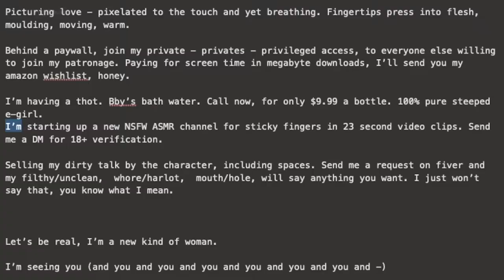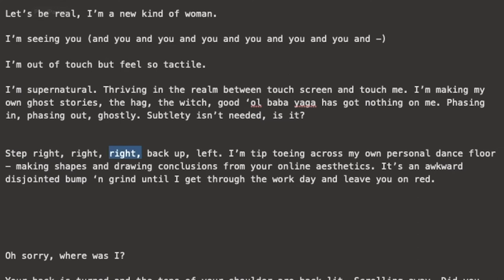Sheroes in Quarantine Interviews: Marley Treloar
It is always a privilege to listen to an artist talking about their practise, specially in a time of virtual exhibitions and online content. That is why some of our Sheroes in Quarantine artists have recorded themselves introducing their work.

Marley Treloar | 'Touch Screen, Touch Me'  | 2020 | Video.⁣
BUY WOMEN’S ART - SUPPORT OUR SHEROES ⁣
Sheroes in Quarantine is Lon-art Creative first online exhibition ever that aims to highlight women’s issues and roles during the COVID_19 crisis. This project has been self-funded by Lon-art Creative.